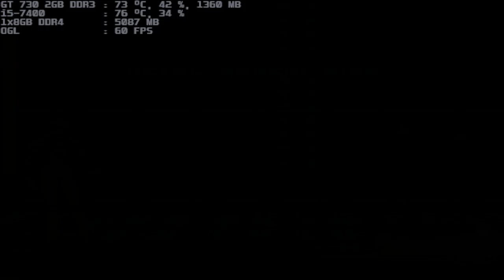mugen 1.1 blue arena system:hera 1p vs metal orochi 12p